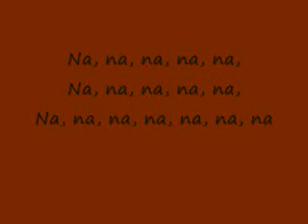What's New Scooby Doo Theme Song With Lyrics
What's New Scooby Doo Theme Song With Lyrics!! Scooby Doo lovers will love this video!! This video is found on xxravensarebeastxx channel!!